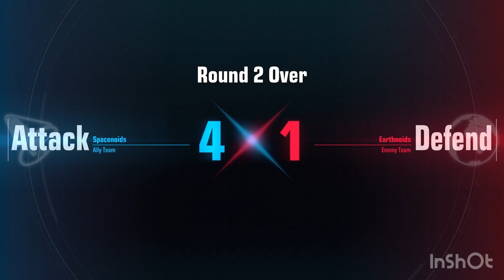Unicorn Gundam Casual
All credit to respective artists and developers.